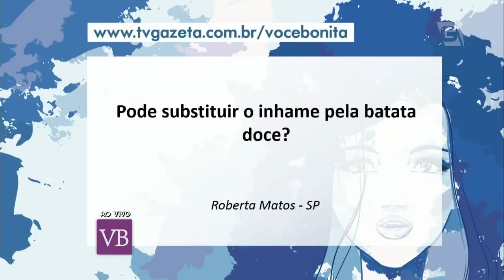Fritada de Ovo de Codorna com Inhame - Você bonita (30/03/16)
A chef Carina Müller ensina  a fazer uma fritada de ovo de codorna com Inhame e explica a diferença entre o ovo de galinha e o de codorna, de acordo valores nutricionais e a dietoterapia chinesa.

Facebook.com/vocebonitatv